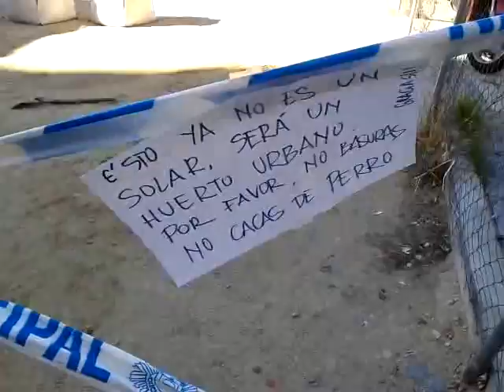Videoblog - Huerto urbano de Tetuán - Capítulo 1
¡Queridas vecinas! Estamos comenzando un huerto urbano en el barrio. En este vídeo os resumimos los primeros pasos. Estamos tras el colegio Juan Ramón Jiménez de la calle Marqués de Viana. Metro Tetuán de Madrid.

¡¡Qué ilusión!! De momento, hemos comenzado limpiando el terreno, que se encuentra muy contaminado debido a que -hasta ahora- se ha utilizado como aparcamiento. Perdonad: el vídeo se peta en algún momento y disculpad la terminología técnica como "tierra buena". XDDDDDD